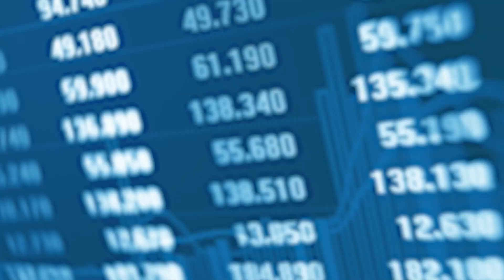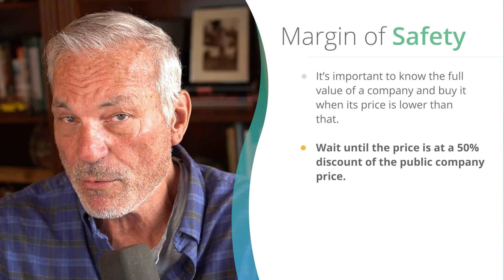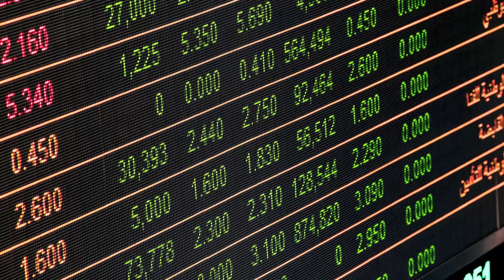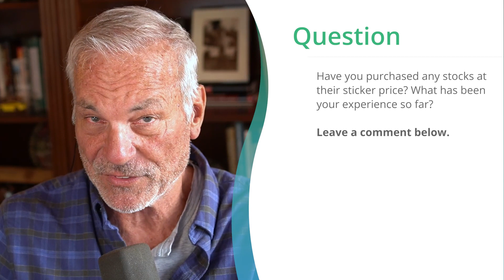Avoid Stocks at Sticker Prices! | Phil Town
Sticker price is what I like to call the value of the business. But should you be buying stocks at their sticker price? Remember, anything can happen in the market, so it's best to purchase stocks on sale. Watch this video and discover why Rule #1 investors never buy at sticker price.

Should a company’s market capitalization influence your investing decisions? Find out with my Guide to Understanding Market Capitalization. Click the link above!

Timestamps

00:00 - Intro
00:23 - What is a sticker price
01:20 - Determining stock value
04:04 - 3-Day Virtual Investing Workshop
04:34 - Margin of safety
06:38 - Buying a company at sticker price
07:20 - Rational investing
08:15 - How to find stocks on sale
09:50 - Question

how to pick stocks, investing for beginners, stock market basics, investing basics, stock market for beginners